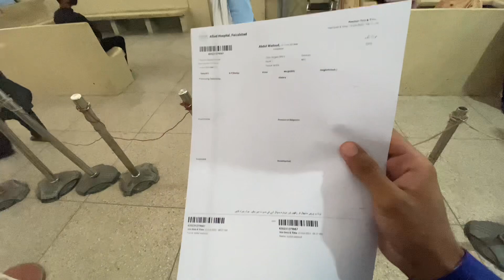Abdul wadood ka Check up karwan ka liya Hospital jana para